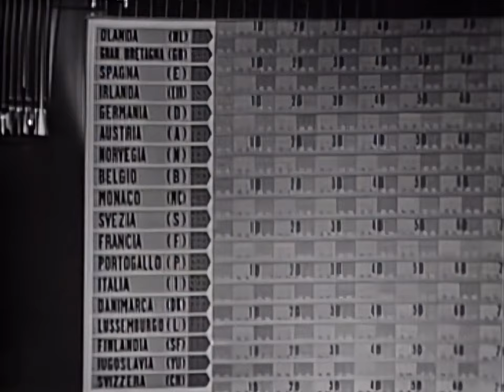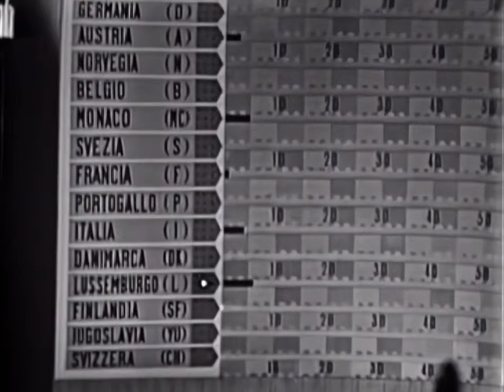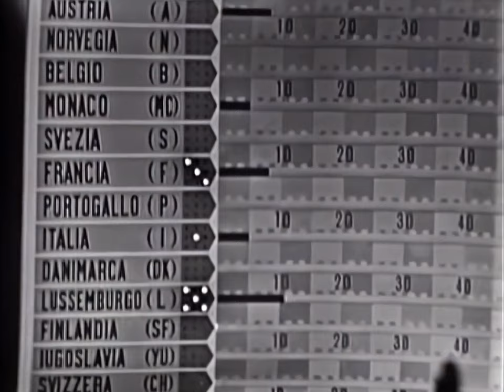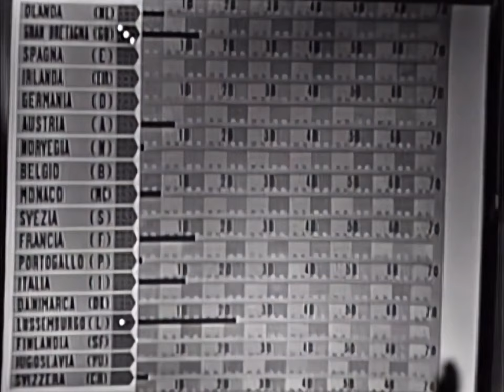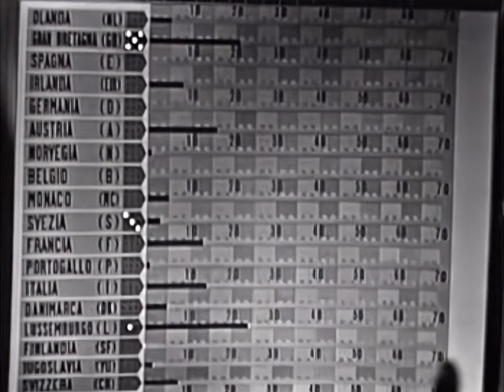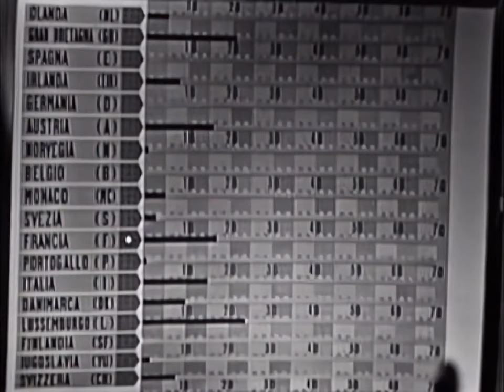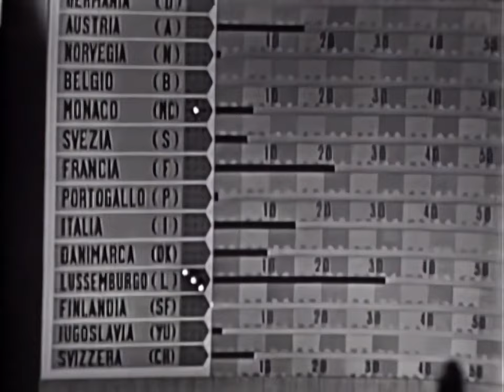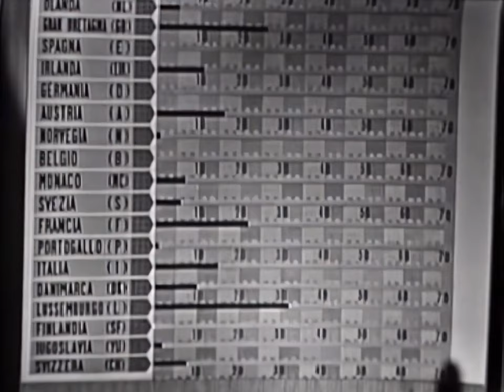Eurovision Song Contest 1965 - Full Show (AI upscaled - HD - 50fps)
Eurovision Song Contest 1965 full show from Naples with English commentary.

Swedens entry is sadly cut due to copyright.

Credit to @realPhali for this upscale.
Credit to both @realPhali and @EurovisionGOLD for improving the audio.

This video without the Youtube compression and without any cuts can be downloaded here (11GB):

Alternative download (if Google Drive doesn't work):
NOTE: You must download both files. If you only download one and try to open it, you will get an error. Software like 7-zip or WinRAR is needed.